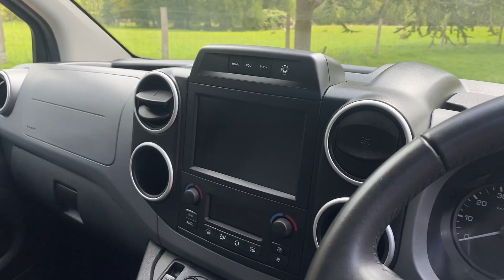Citroen Berlingo 1.6 BlueHDi